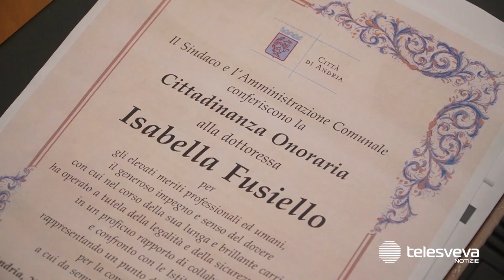Ad Andria conferita la cittadinanza onoraria a Isabella Fusiello, Prefetto di Macerata